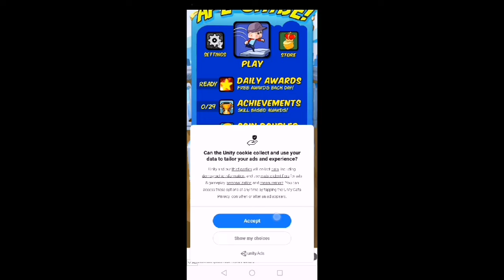FGTEEV Ape Chase on DavOs Tv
Our first play of Ape Chase